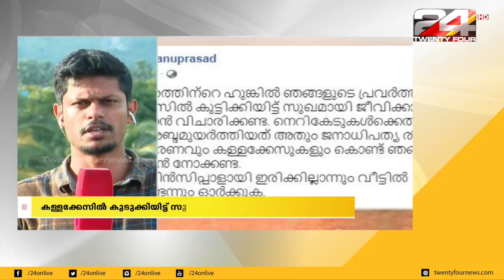തലശ്ശേരി ബ്രണ്ണൻ കോളജ് പ്രിൻസിപ്പലിനെതിരെ പരസ്യഭീഷണിയുമായി എ.ബി.വി.പി | 24 Special